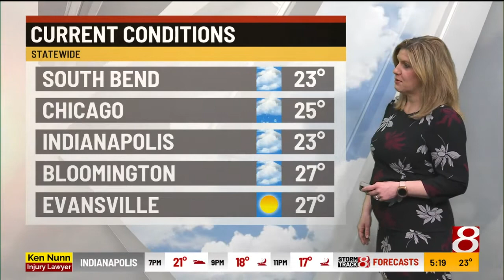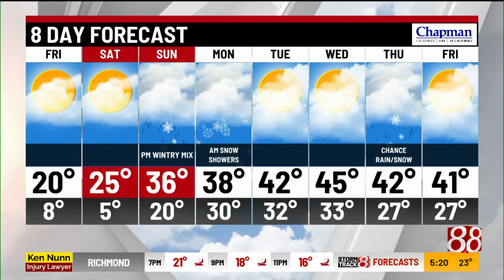Thursday evening forecast with Tara Hastings